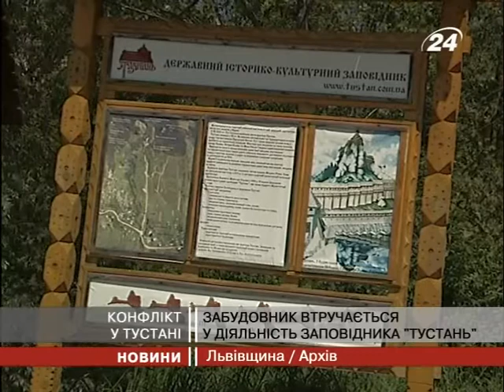Протистояння заповідника у Тустані і незако...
Нагадаємо, близько двох років тому у ...